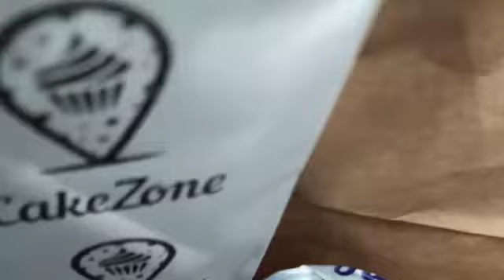Cake zone Vijayawada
Check out this review of CakeZone on Google Maps